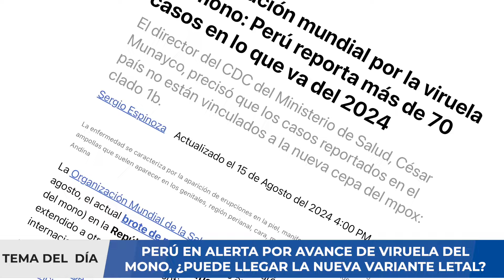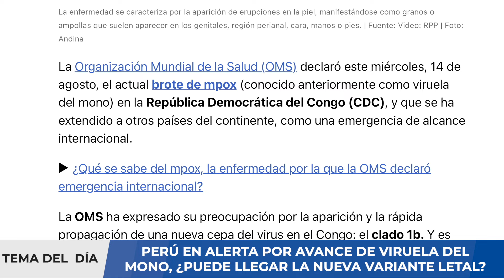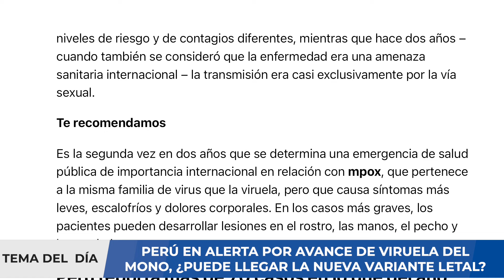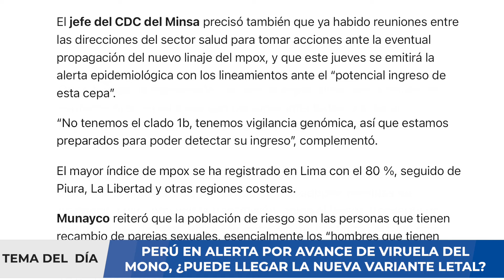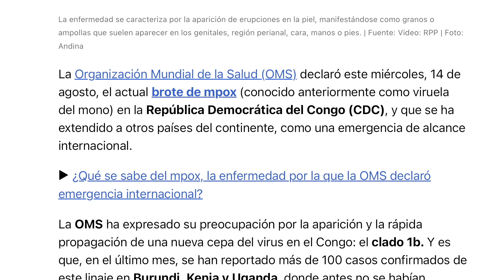ALERTA ⚠️¿PERÚ EN RIESGO POR NUEVA CEPA DE VIRUELA DEL MONO?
La viruela del mono, una enfermedad vírica relacionada con la viruela a través de dos variantes conocidas, recibió su nombre en 1958 tras ser identificada en una colonia de monos de investigación en un laboratorio de Copenhague (Alemania). Los científicos creen que los roedores, y no los primates, son el principal reservorio de la enfermedad.

La OMS comenzará a utilizar el término «mpox« para referirse a la viruela del mono (monkeypox). Ambos nombres serán utilizados durante un año, antes de que el término monkeypox sea reemplazado por completo, precisó la OMS en un comunicado. La decisión del organismo de cambiar el nombre de la enfermedad se produce tras detectar la utilización de «lenguaje racista y estigmatizante« en línea cuando comenzó el brote de viruela del mono en la primavera de 2022. En varias reuniones, públicas y privadas, varias personas y países expresaron su preocupación y pidieron a la OMS que propusiera una forma de cambiar el nombre.

La asignación de nombres a enfermedades nuevas y, muy excepcionalmente, a enfermedades existentes es responsabilidad de la OMS, quien realizó consultas para recopilar opiniones de una variedad de expertos, así como de países y el público en general, a los que se invitó a presentar sugerencias para nuevos nombres.

En este video analizaremos el brote de esta nueva infección viral y cómo puede agravar la situación que vive el mundo por la pandemia COVID-19. Si usted requiere una consulta, evaluación de un caso clínico, interpretación de algunos resultados de pruebas médicas, puede comunicarse con nosotros al para agendar una videoconsulta y evaluar su caso.